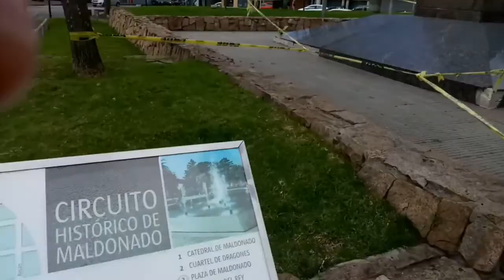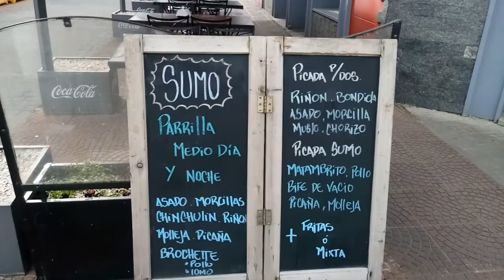Praça De Maldonado Uruguay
Plaza maldonado
URUGUAY
Paseio
Vacaciones
Ferias
Ruta
Conhecendo
Viagem